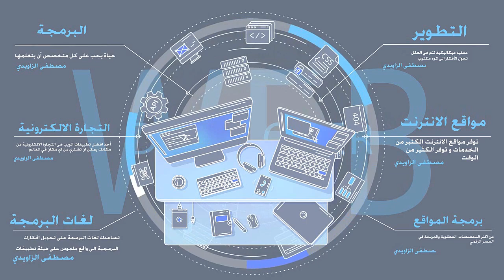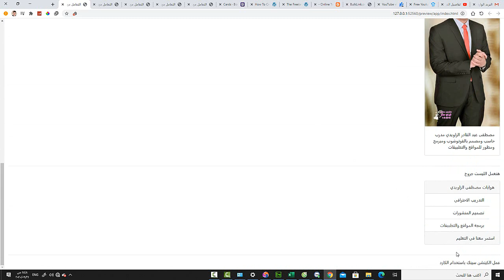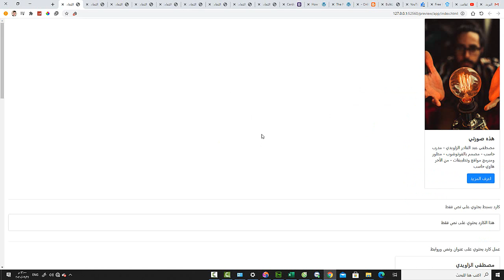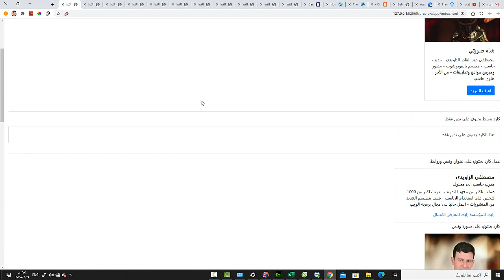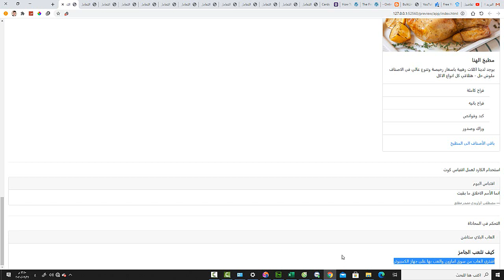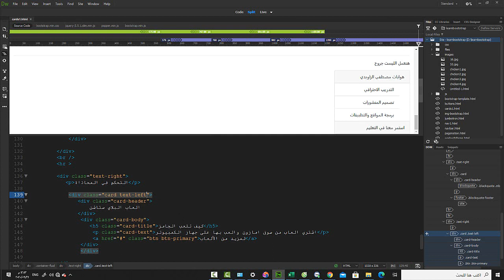bootstrap المحاضرة 32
في هذا الدرس سوف نتعرف على عمل الكيتشن سنيك بالكروت - وكذلك عمل الكوت - التحكم في محاذاة النصوص